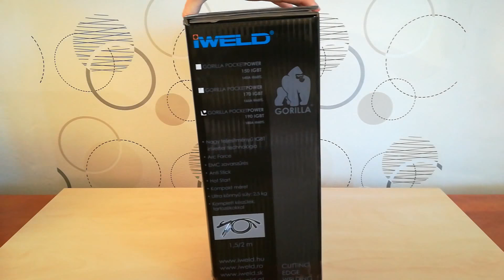IWELD Gorilla PocketPower 190 Hegesztő inverter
Az IWELD GORILLA POCKETPOWER 190 Hegesztő inverter fejlett inverter technológiával készült és a nagy frekvenciájú, nagy teljesítményű IGBT (15kHz) egyen irányítja az áramot, majd PWM használatával a kimenő egyenáramot nagy teljesítményű munkavégzésre alkalmassá teszi, nagyban csökkentve a fő transzformátor tömegét és méreteit, 30%-al növelve a hatékonyságot. A gép főbb tulajdonságai, előnyei: stabil működés, határozott ív erő, könnyű súly, hordozható, energiatakarékos és halk működés. A mikroprocesszor vezérlés folyamatosan segíti a hegesztő ív optimális karakterének megtartásában. A POCKETPOWER sorozat előnyös tulajdonságai, a kis méret és súly, könnyű kezelhetőséggel és jó terhelhetőséggel társulva sokoldalú eszközzé teszik a kisipari és hobby felhasználók számára.

Általános jellemzők:
Stabil működés
Határozott ív erő
Könnyű súly
Hordozható
Energiatakarékos és halk működés
Mikroprocesszor vezérlés
Optimális hegesztő ív karakterisztika
Kofferral
Műszaki paraméterek:
Hálózati feszültség (V): 1 fázis, 230±15%
Hálózati frekvencia (Hz): 50/60
Üresjárai feszültség (V): 66
Hegesztőáram tartomány (A): 20–180
Bekapcsolási idő (%): 180A – 60%
Hatásfok (%): ≥ 85
Teljesítménytényező (cos Y): ≤ 0,93
Szigetelési osztály: B
Védelmi osztály: IP23
Tömeg (kg): 2,8
Méret (mm): 230×100×150